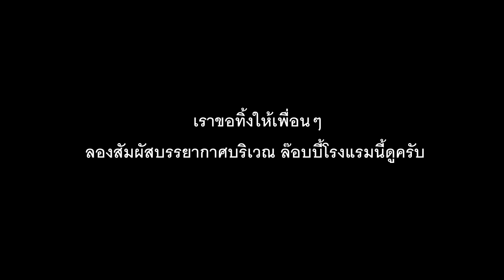Gopro บันทึกเอาไว้ได้ 2!! ณ ตึกร้างสัมผัสสยอง ตอนที่ 2 จบ บรรยากาศชวนผวา ความฝันเป็นลางโดนผีหลอก 😱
EP.2 ตอนจบ
สวัสดีครับเพื่อนๆชาวยูทูปทุกท่าน
วันนี้ทีมงานขอนำเสนอคลิปวีดีโอที่พวกเราได้ทำการบันทึกเอาไว้นอกเหนือจากการไลฟ์ผ่านกล้องของโทรศัพท์ซึ่งความคมชัดและสัญญาณภาพจากการเชื่อมต่อนั้นอาจจะไม่ครบถ้วนในบางจุดบางแห่งของสถานที่ ภาพที่คุณจะได้เห็นดังต่อไปนี้ ขอให้ทุกท่านโปรดรับชมเพื่อความบันเทิงและโปรดใช้วิจารณญาณในการรับชมกันด้วยนะครับ
หากใครชอบคลิปแนวนี้ของพวกเราก็อย่าลืมกดไลค์ แชร์ และติดตามช่องของพวกเราเพื่อเป็นกำลังใจให้เราด้วยนะครับผม
สำหรับท่านใดสนใจที่จะร่วมเป็นสปอนเซอร์ให้พวกเราช่วยเหลือสำหรับค่าเดินทาง